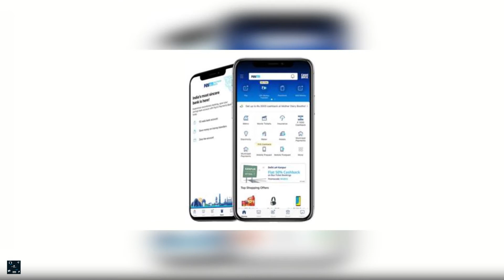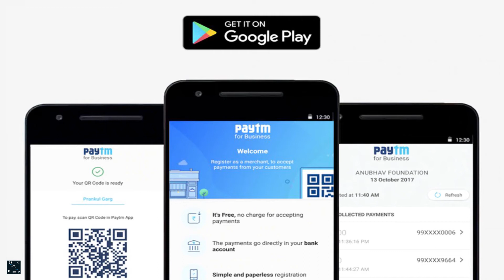Paytm Removed from Google play store | Google Play Gambling Policy Explained🔥🔥🔥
Namaskaar Dosto, is video mein maine aapse baat ki hai ek breaking news ke baare mein jaha pe abhi Google ne Paytm ko apne play store se remove kiya hai jaha cite kiya hai kuch gambling policies ko. Maine aapse isi Paytm removal ke baare mein discuss kiya hai aur share kiya isi ka main reason. Mujhe umeed hai ki aapko Paytm removal ki yeh video pasand aayegi.

yash kurchaniy
50G UPDATE
PM MODI WEBSITE
GALAXY S20 FAN EDITION
QR TICKETING RAILWAY
lg q92
tata sky broadband
5G Suppliers
iphone 11 made in india
Tech news
tech talks
latest tech news
Latest News
latest updates
Daily News
Hindi News